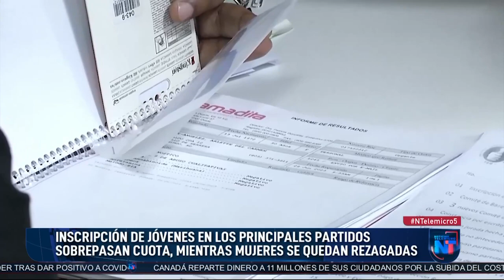Inscripción de jóvenes en los principales partidos sobrepasan cuota.